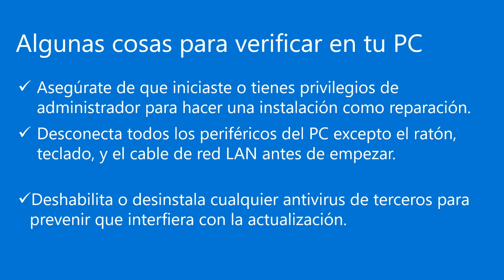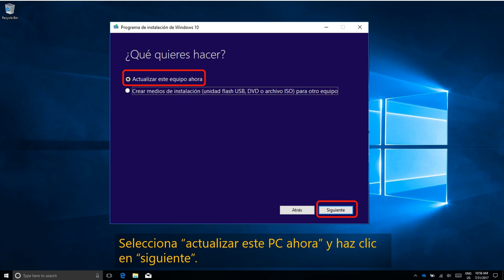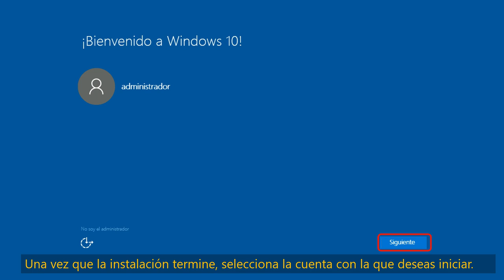Problema con las Actualizaciones de Windows 10 - Solución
OPCIÓN ONLINE
Crear medios de instalación de Windows 10

OPCIÓN MANUAL
Instrucciones para redimensionar manualmente la partición para instalar la actualización de WinRE

Las kosas de palacio...